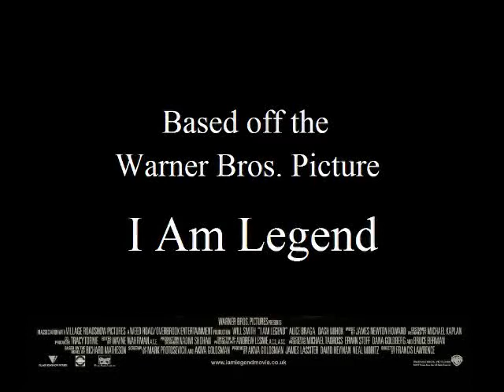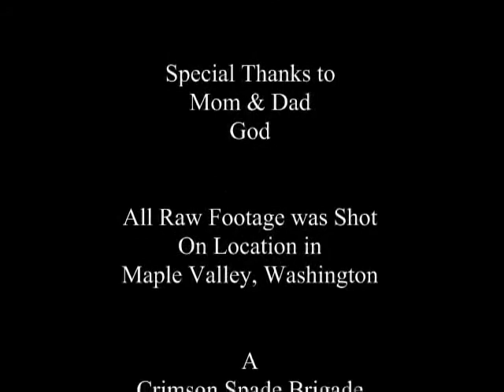♠ He Is Legend [Part 3] ("I Am Legend" Spoof)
The year is 2012. Earth is a desolate ghost town. The only inhabitants are the predators and the prey by day, and the creatures of the night, and one single man left alone in isolation... Join Dr. Neville Robertson as he... does whatever it is the last man on Earth does. He is alone. He is a survivor. He Is Legend!